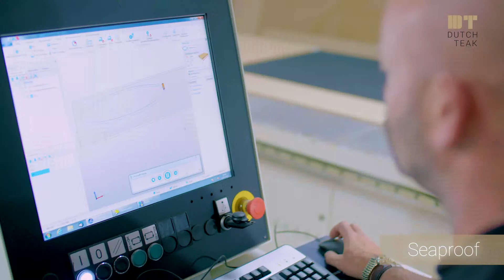Robos Contract Furniture | Dutch Teak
Dutch Teak is the synthetic version of teak and is fully sea-proof and highly durable. It consists of composite material and is 100% recyclable.  Dutch teak looks exactly like real teak. Compared to genuine teak, Dutch teak requires minimal maintenance, features colours that won’t fade over time, and has a 10 year warranty. Another advantage of Dutch teak is that it is a lot less expensive. It is available in various colours.